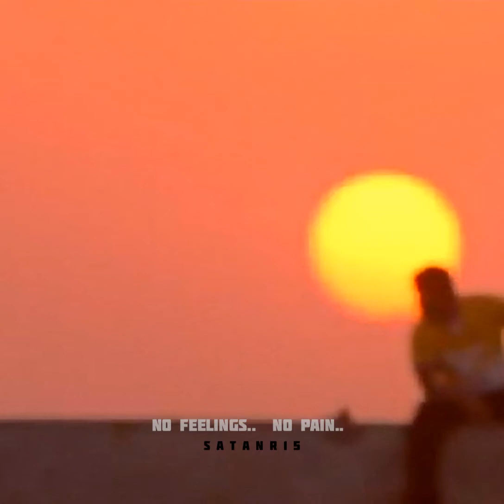ATTITUDE | NO FEELINGS NO PAIN 🔥🔥